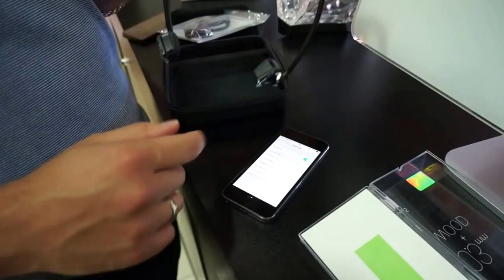Гарнитура AfterShokz Bluez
Тут используется необычный способ передачи звука, гарнитура адресована всем, кто ведет активный образ жизни, занимается спортом.